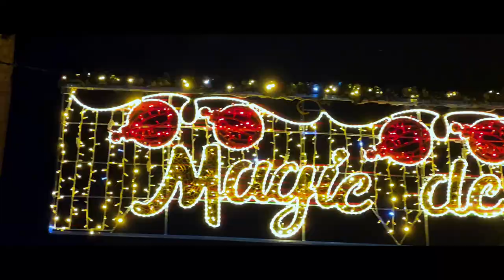Magie de Noël 2022 - Carcassonne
🎄⭐️ Jusqu’au 31 décembre, plongez au cœur d’un univers féerique avec la Magie de Noël à Carcassonne ! 🧸❄️